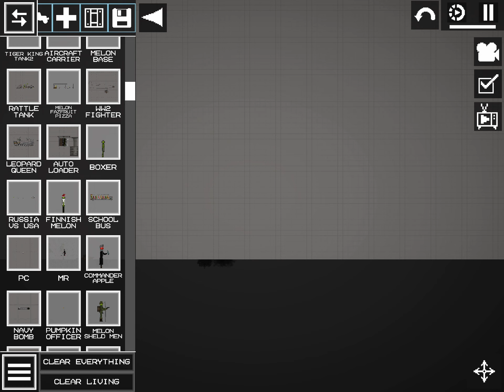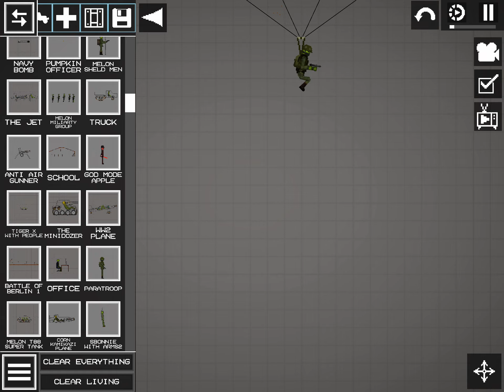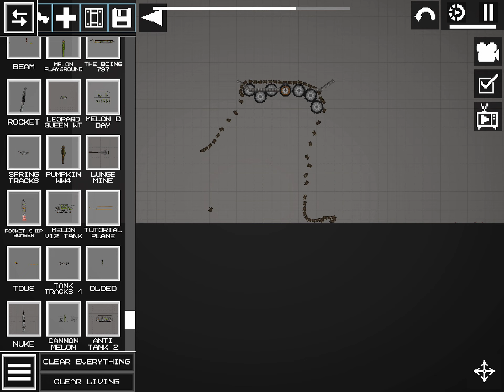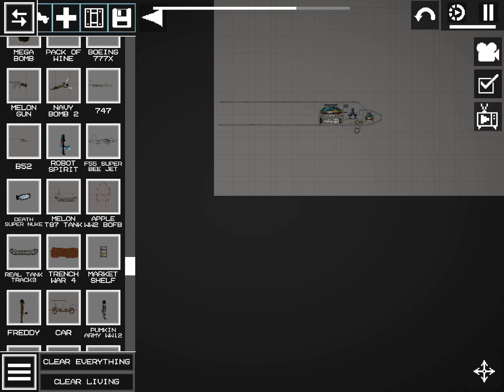Playing some melon playground